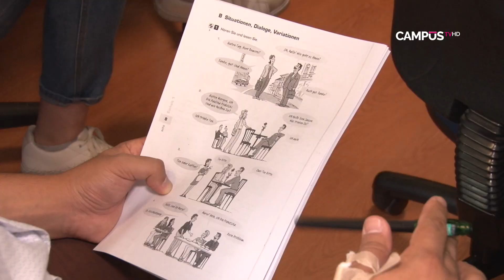Programa de Idiomas imparte cursos veraniegos de alemán, francés e inglés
Una oportunidad que se complementa a los planes de internacionalización que promueve la Universidad de Talca en sus carreras.